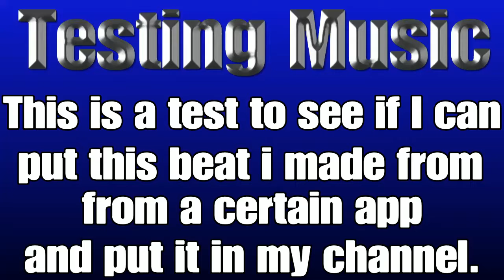TEST/ What You Think Of My Beat?